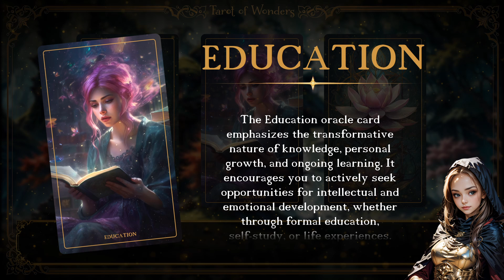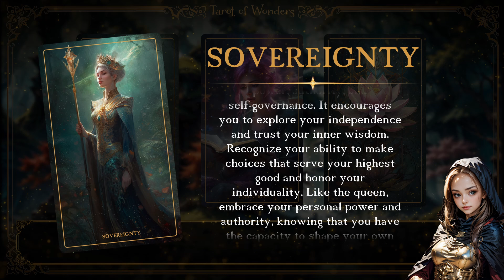Gemini Tarot Reading - June 13th, 2024 - Tarot of Wonders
Gemini Adventurer! Greetings! Krystaria is here to guide you through this week's tarot journey with insights to uplift your day and steer your course.

If the Divina Serenity Oracle Deck strikes a chord within you, consider making it your own at: